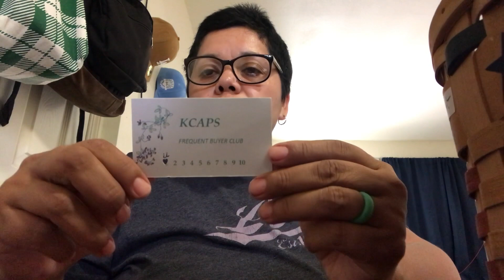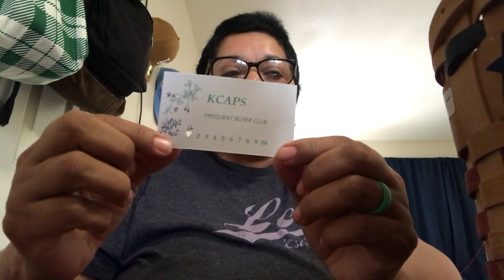Thrift Store Purchases & Decorate My Thrift Store Finds With Me!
hi welcome back to my humble home today's video is all about thrift store purchases & how I will decorate my thrift store finds with me! don't forget to subscribe to continue to support my channel. thank you all for being here with me on this chatty chit chat vlog :)